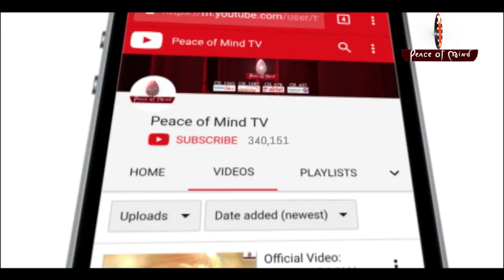आज की मुरली 18-02-2019 | Aaj Ki Murli | BK Murli | TODAY'S MURLI In Hindi | BRAHMA KUMARIS | PMTV